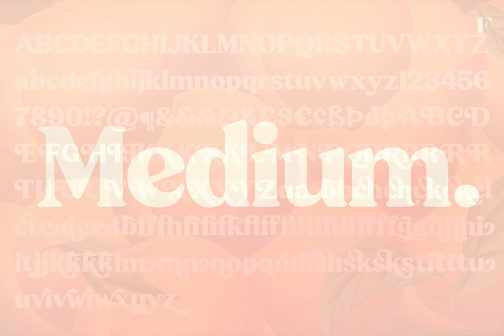Peach Crush Font Download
Download Peach Crush Font

Immerse yourself in a world where nostalgic charm meets modern design with the Peach Crush font, exclusively available for download at YouWorkForThem.

Peach Crush is a bold, vintage-style serif font, exuding a soft charisma and smooth features that evoke a sense of warm familiarity. This exquisite typeface is meticulously crafted, featuring an extensive range of Contextual, Swash, Stylistic, and Titling alternates, along with Discretionary Ligatures and additional alternates. Access these versatile features effortlessly through OpenType controls or directly from the Character or Glyphs window.

Automatically activated Contextual Alternates and Standard Ligatures ensure seamless typography, preventing undesirable character collisions. For those with a discerning eye for detail, the optional features provide the flexibility to create more audacious and innovative designs.

With a staggering 115 alternate characters, Peach Crush includes unique Swash Alternates for specific Standard and Discretionary Ligatures such as ch, ck, sh, sk, ff, fl, and fi. This versatile font is ideal for contemporary graphic design, infusing a comforting sense of nostalgia into your creative projects. Perfect for logos, packaging, restaurant graphics, or any display use, Peach Crush also excels in headlines and shorter texts. Experiment with reduced tracking for more compact word images or add tracking for readability at smaller sizes.

Derived from the Fenotype classic, Tomato Ketchup, Peach Crush offers greater contrast and refined serifs, making it a timeless addition to any designer’s toolkit.